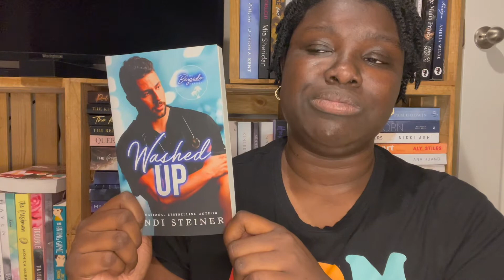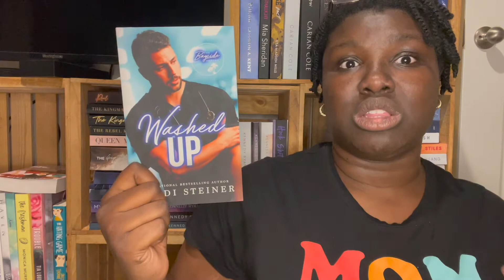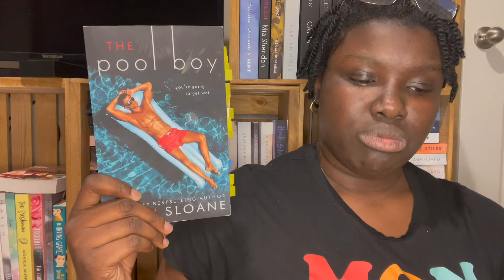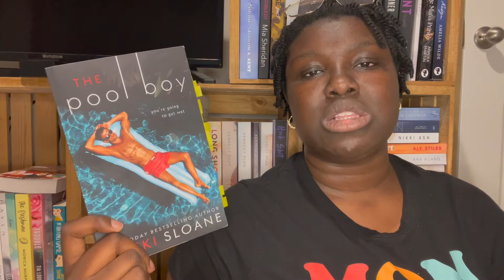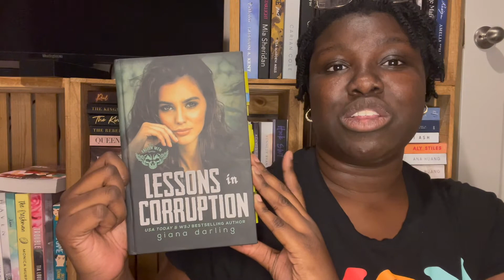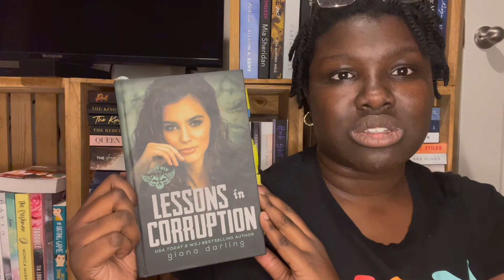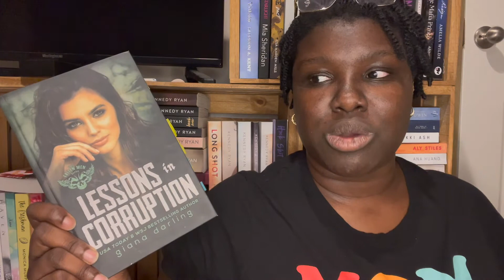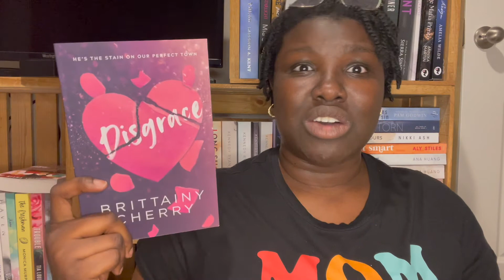AGE GAP (Older Woman/Younger Man) Romance Book Recommendations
I love age gap in all its forms! Having the woman as the "older" love interest is so underrated, so I'm here to share a few of my favorites! Give me your favorites if you love this trope!

📚 BOOKS MENTIONED:
Washed Up by Kandi Steiner
The Pool Boy by Nikki Sloane
Through His Eyes by Nikki Ash
Lessons in Corruption by Giana Darling
Disgrace by Brittainy Cherry
The Forbidden Man by Karina Halle